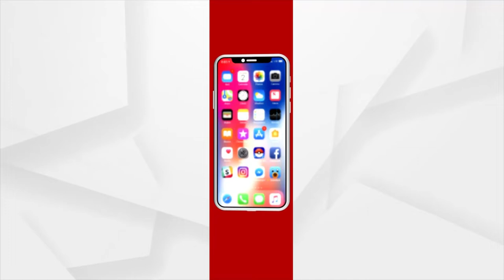ରାୟଗଡ଼ାର ଶ୍ରଦ୍ଧା ଶ୍ରୀକ୍ଷେତ୍ରରେ ଦେବ ସ୍ନାନ ମହୋତ୍ସବ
ରାୟଗଡ଼ା ସ୍ଥିତ ଶ୍ରଦ୍ଧା ଶ୍ରୀକ୍ଷେତ୍ରରେ ଦେବ ସ୍ନାନ ମହୋତ୍ସବ ଅନୁଷ୍ଠିତ ହୋଇଯାଇଅଛି । କରୋନା କଟକଣା ଯୋଗୁଁ ଦୀର୍ଘ ଦୁଇ ବର୍ଷ ପରେ ଆଜି ଶ୍ରଦ୍ଧାଳୁଙ୍କ ଗହଣରେ ମହାପ୍ରଭୁ ଖୋଲା ଆକାଶ ତଳେ ଦର୍ଶନ ଦେଉଛନ୍ତି ।